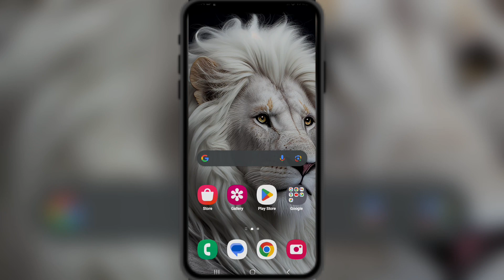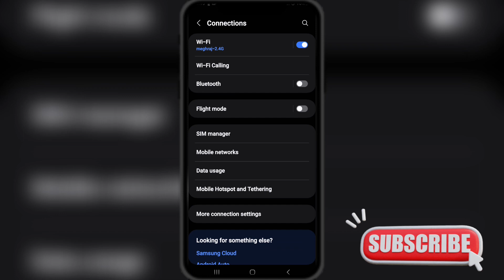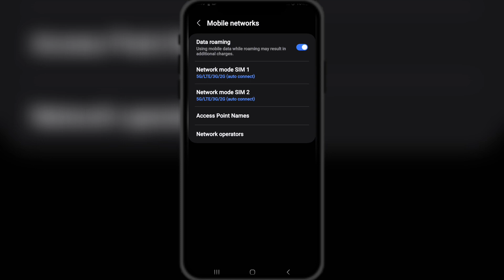Airtel No Network Sahi Kare | How To Fix Airtel No Network Problem || Airtel Network Nhi aa raha hai